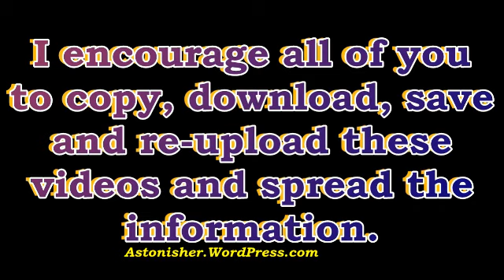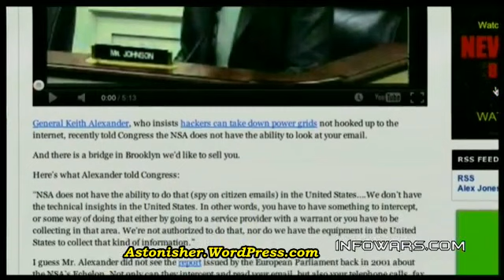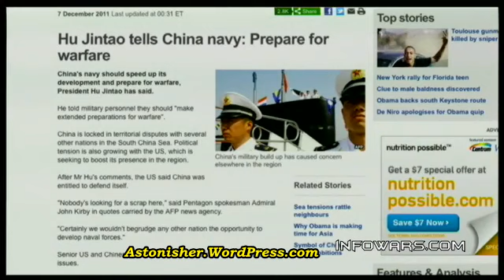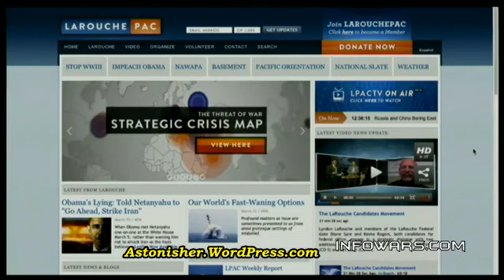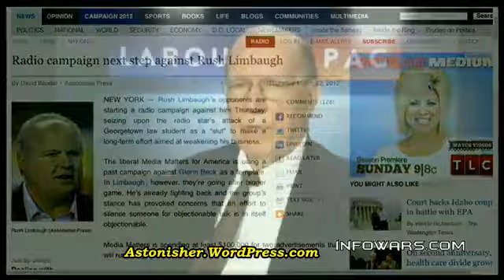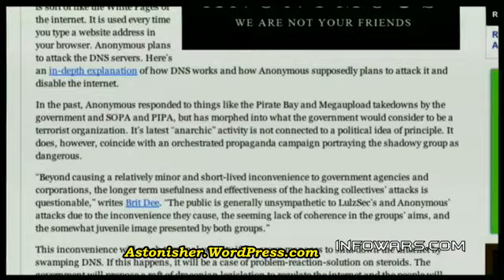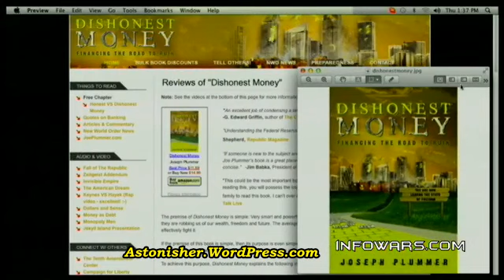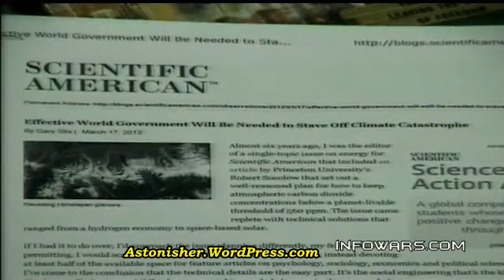Alex Jones 2012-03-22 Thursday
Former presidential candidate, founder of the U.S. Labor Party and co-founder of the Schiller Institute in Germany, Lyndon LaRouche talks with Alex on the Thursday, March 22 edition of the Alex Jones Show. Mr. LaRouche talks about Obama's martial law executive order and other recent political developments. Alex also welcomes to the show Joe Plummer, author of Dishonest Money: Financing the Road to Ruin, now available at the Infowars Store. The book explains how the elite are using our fraudulent monetary system to weaken the United States and usher in authoritarian world government. Infowars.com editor Kurt Nimmo joins Alex in-studio to talk about LulzSec and Anonymous and their threat to take down the internet. Alex also covers the latest news and takes your calls.